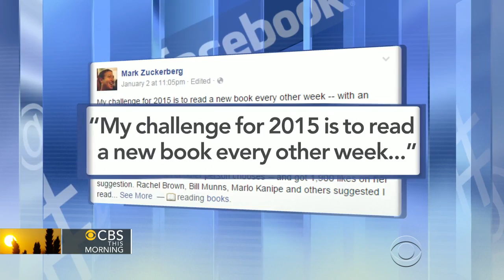Headlines at 8:30: Buckingham Palace denies Prince Andrew's underage sex allegations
"CBS This Morning" takes a looks at headlines from around the globe.